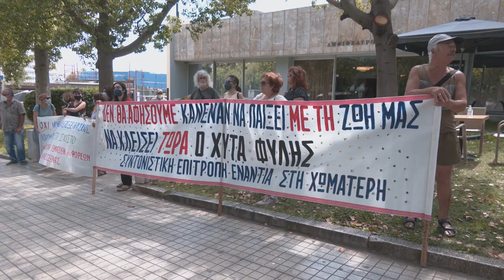Η Περιφερειακή Αρχή Αττικής αποφεύγει να συζητήσει για τη διαχείριση Αποβλήτων